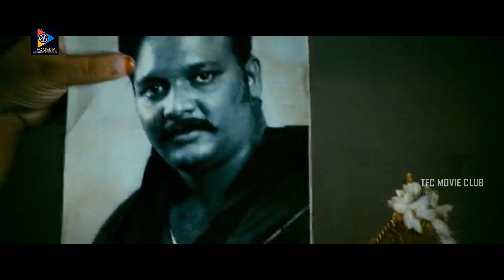అన్నకి కోపం వచ్చింది తమ్ముని ఏం చేసాడో మీరే చూడండి? || Vachadu Gelichadu Movie Emotional Scenes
Watch & Enjoy : అన్నకి కోపం వచ్చింది తమ్ముని ఏం చేసాడో మీరే చూడండి? || Vachadu Gelichadu Movie Emotional Scenes